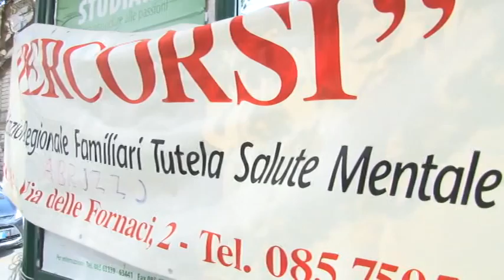OPG Protesta sotto assessorato Sanita'